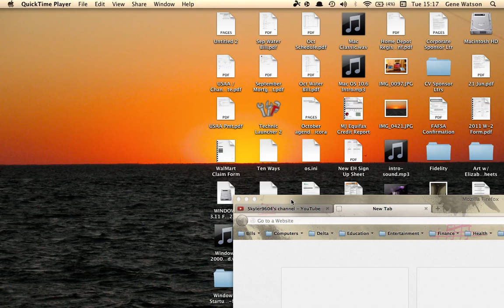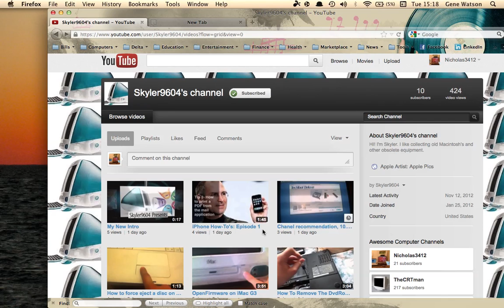Shoutout to Youtube user Skyler9604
SUB